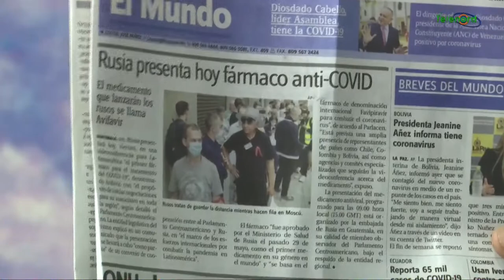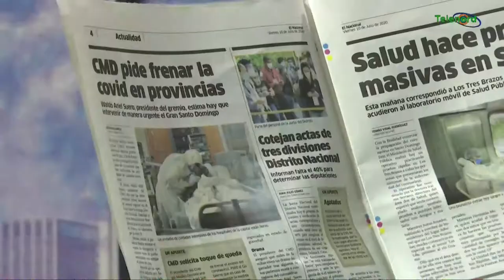La imprudencia está llevando a que se tomen medidas drásticas por el Covid-19 según Manolo Bonilla